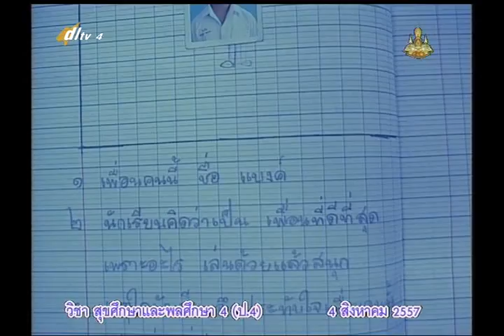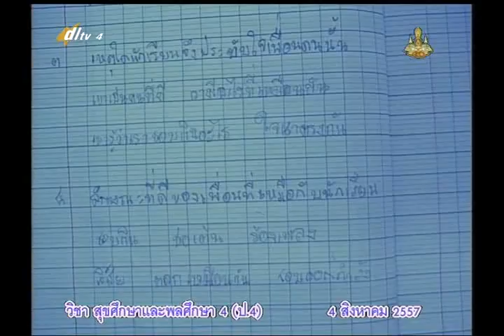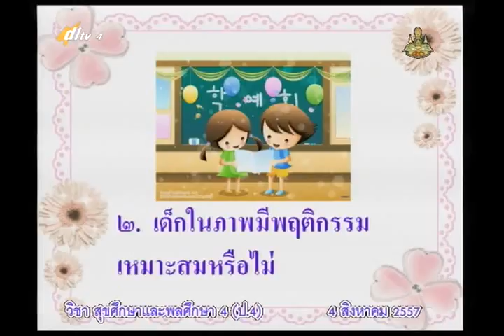011A+4040857+สุข+พฤติกรรมทางเพศ+heap4+dl57t100h00m00s 00h12m35s